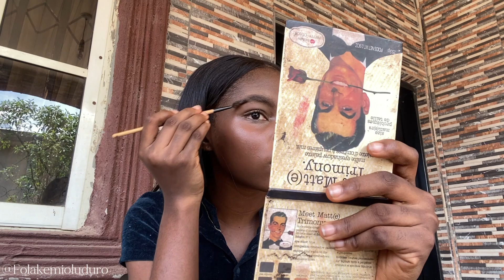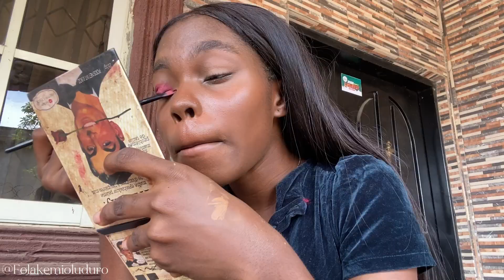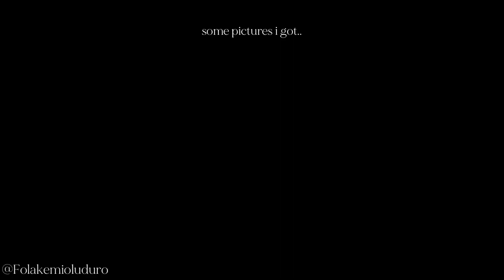grwm birthday glam 🥑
In this video, you'd be getting ready with me (grwm) for instagram pictures and also watch me do my clean face makeup routine in 2022, suitable for black women, and other Women of Colour. I basically rant about having my birthday, birthdays in general, weird photo shoots, and photographers while getting my hair, makeup, and outfit ready.
so, if you’d like to see content like that, please keep your eyes glued to this video, you’d really love it 😍.

               ~ Music ~
Imagine (Prod. by Lukrembo)
                       ~ to reach me ~
I’m a lover of God, and his Son, Jesus Christ, and I’d love for you to be one too, it is the life you truly have. 👇🏾

God created a very perfect world in the beginning.
But the first man fell short of this, by the sin of disobedience, as lured by the enemy - the Devil.
Through the Scriptures, God still remained merciful and faithful to mankind - sending his prophets, delivering his people, and saving his people - as for many others of them that’d call upon his name.
Though man still remained sinful through all these, as it was in our nature.

To save us all - God himself sent his Son, who is the Lord Jesus Christ, in human form, born in the lowliest of states - to come and serve as punishment for our sins.
In essence, God sent HIMSELF to come and save mankind.

The world and the prince of this world- the devil - showed uttermost wickedness to the Lord Jesus, but he endured it all, even till death on the cross (a gruesome death).

But all due to the great reviving power of God, after 3 days of Jesus’ death, God revived him, and raised him up from the grave.
During that time span of 3 days, Jesus was able to conquer sin, the stronghold of death, and the power of the enemy, over mankind.

Jesus Christ fought this fight for us, so we don’t have to fight it anymore, that is why we are called ‘More than Conquerors in Christ Jesus’ ( from The Holy Scriptures, Romans chapter 8, verse 37).

So, all you have to do now, is believe - believe in the finished works of Christ - that Christ died, Christ was buried, and he rose again, for the sins of you and I, to conquer death and sin.
That means that we are no longer bound under the wages of sin anymore, we are free in Christ Jesus. We are it subject to death anymore, God has won the victory for us 💃🏾.

Believing is all that is required ( The Holy Scriptures, 1st Corinthians chapter 15 verse 3-4).
The Bible (the Holy Scriptures, as said above) says that when we believe with our hearts and confess with our mouths, that WE ARE SAVED!
(The book of Romans, chapter 10 verse 9)

I pray that The Lord God blesses you and make you heed to His word, in Jesus’ name.